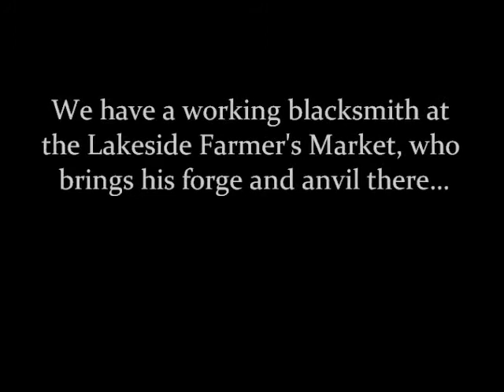Ogre Arts Blacksmith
Video of blacksmith work by Ogre Arts at the local Lakeside Farmer's Market! He said he'd never made a heart before so this was something of an experiment, but it was a customer request. Unfortunately I didn't catch this project quite from the start, but I captured as much of the process as I could. To see more of Ogre Arts smothwork, see him on FaceBook